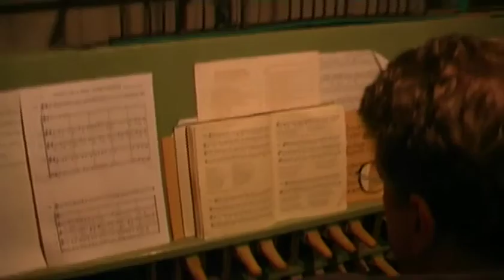Ildshow, Søren Lyngbye